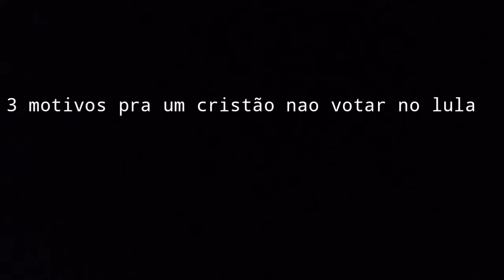3 motivos para um cristão não votar no lula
esses são os 3 motivos pra um cristão conservador não voltar no lula